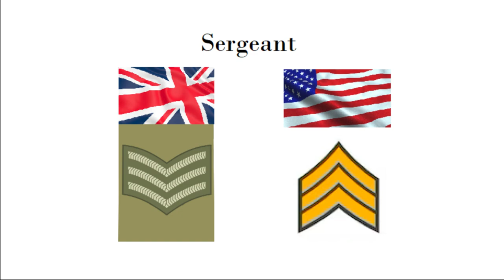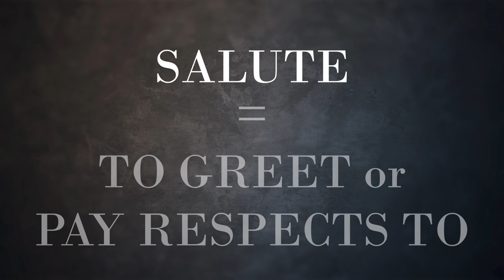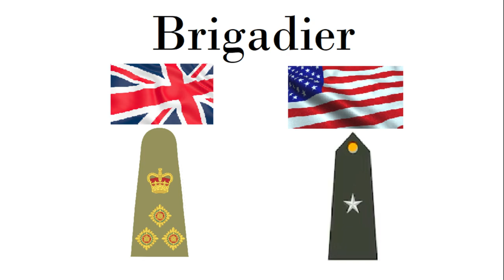Where Did These Names Come From?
In this video, we look at the origin for the names of the ranks. How did they come about and what are the symbols of the ranks. We also look at not only the origin of the word salute, but why they do it.